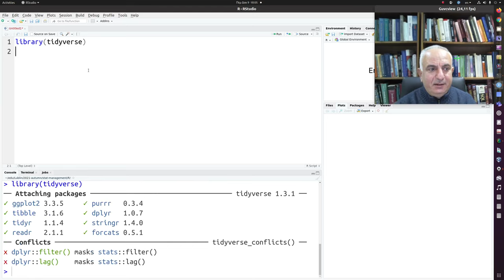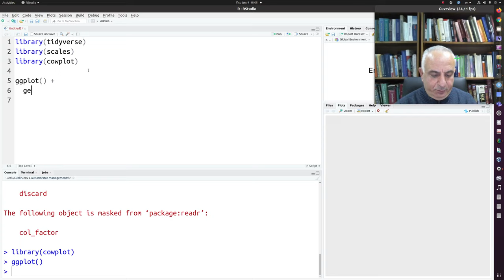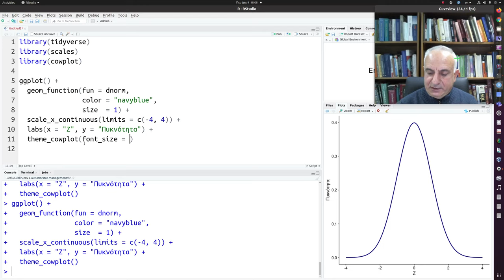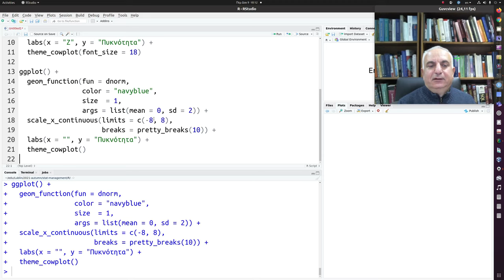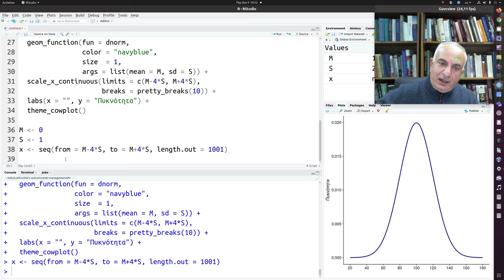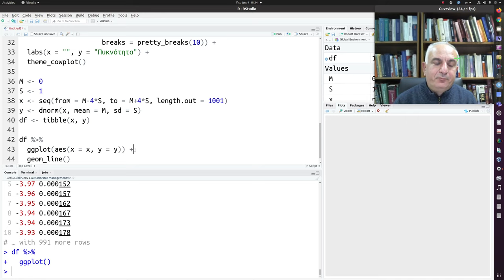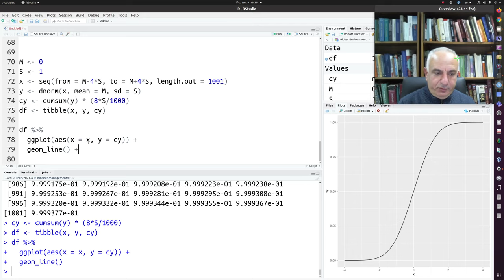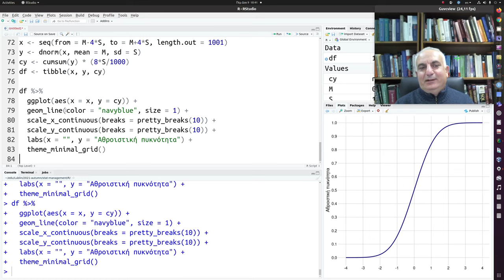Διαγράμματα κανονικής κατανομής με R και ggplot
Διαγραμματική απεικόνιση της κανονικής κατανομής με τη βιβλιοθήκη ggplot.